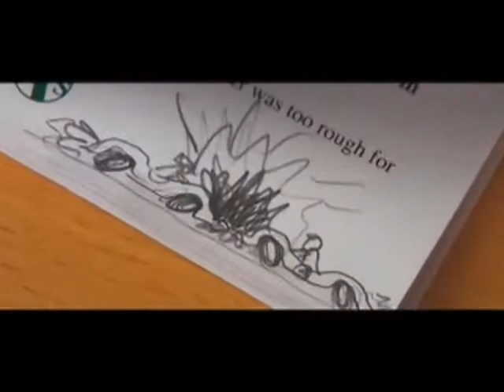Veja Cinema: Speed Racer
Saiba mais sobre o filme baseado no famoso animê, através de entrevistas com atores e produtor do longa.